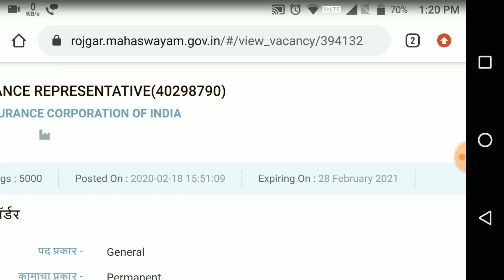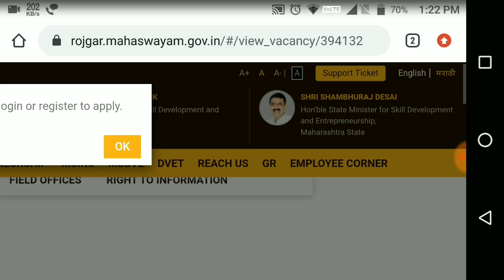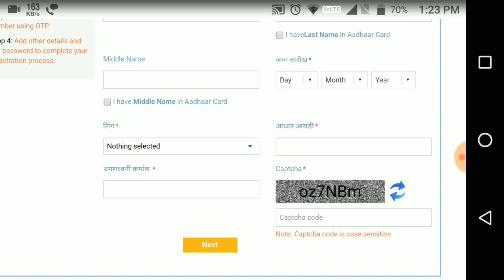LIC Advisor Vacancy 2020 | 5000 Post | 10th Pass | No Exam | No Fee